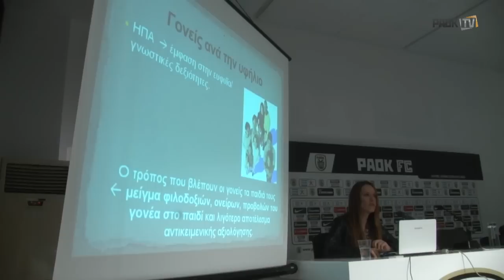Οι προσδοκίες των γονιών και οι επιπτώσεις τους - PAOK TV